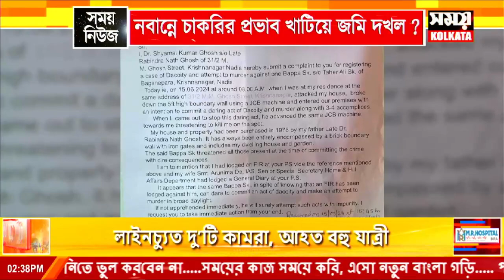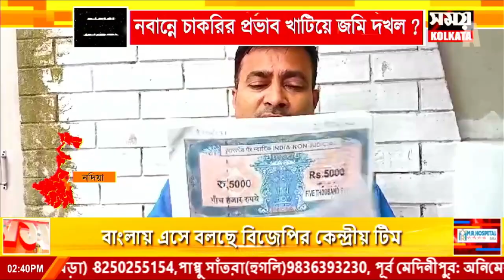নবান্নে চাকরির প্রভাব খাটিয়ে জমি দখল ? গুরুতর অভিযোগ উঠল কৃষ্ণনগরে